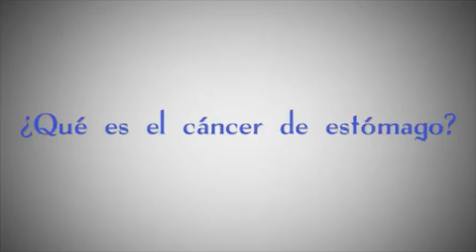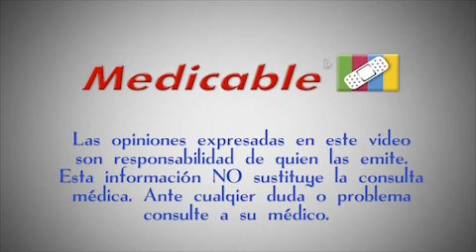¿Qué es el cáncer de estómago?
Consulte a su Médico (Medicable)

De la mano de un experto, te damos a conocer las respuestas a las preguntas comunes y no tan comunes de enfermedades, tratamientos, innovaciones médicas. Te daremos a conocer respuestas directamente de expertos en el tema.